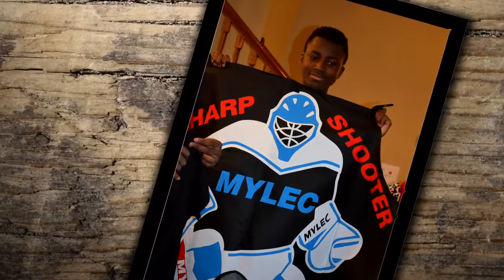HDM 2017: Austin Howard's journey to the rink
A journey from an orphanage in Haiti to a rink in St. Cloud. A remarkable story of a gifted sophomore on the St. Cloud Cathedral Junior Varsity team.